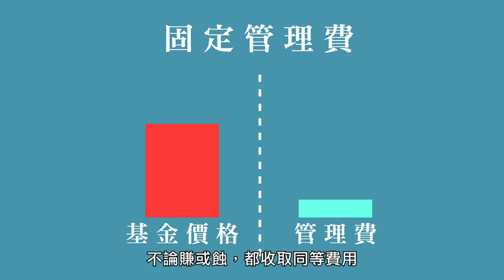【股壇問浩】基金收費越低越着數？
基金收費是否越低越着數？未必！有些基金收費低廉，基金經理以壯大規模來增加收益，但基金表現未必成正比。相反，有些基金經理靠表現費作主要收益，反而為投資者贏得較佳回報，實情係……

bmgproductionmusic